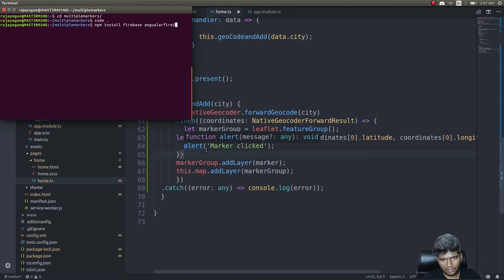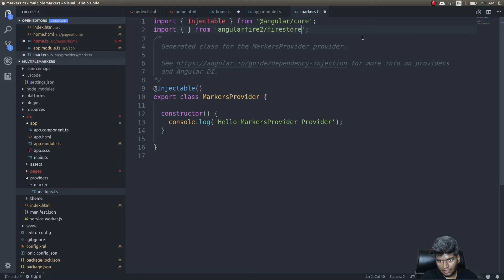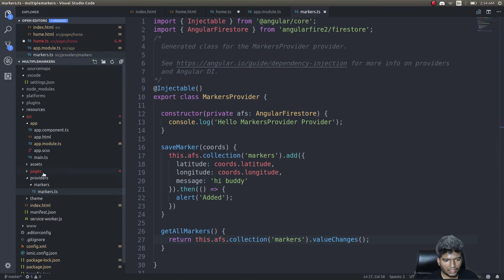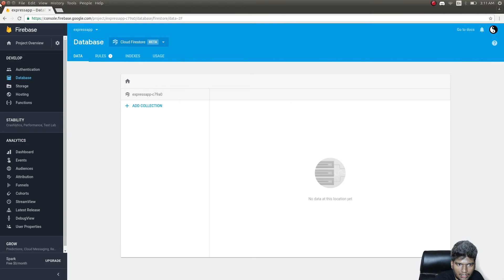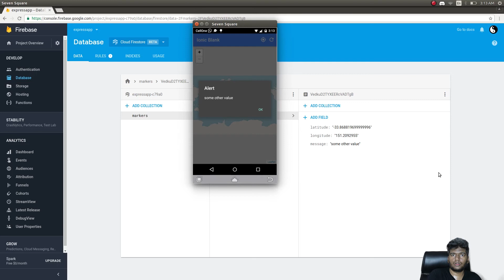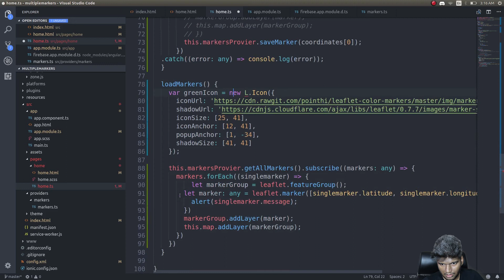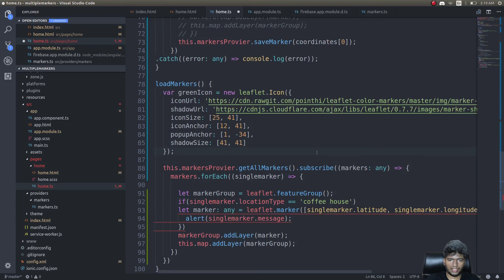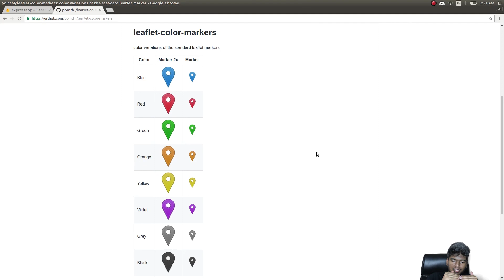Ionic 3 - Multiple markers with Leaflet (Part 2)